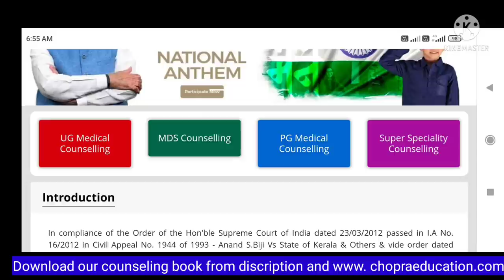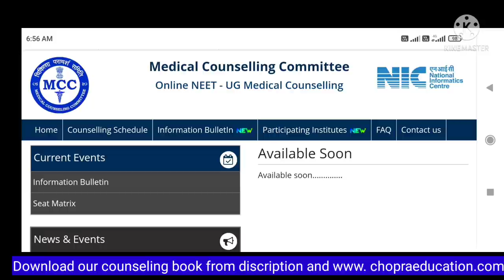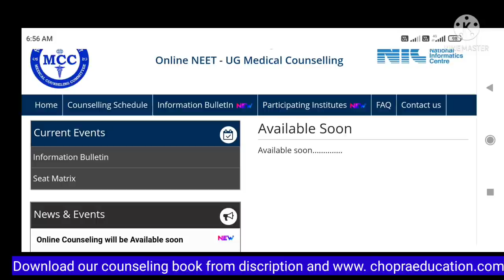Information about NEET 2021 MCC MBBS BDS admission !! Schedule seat matrix and other information